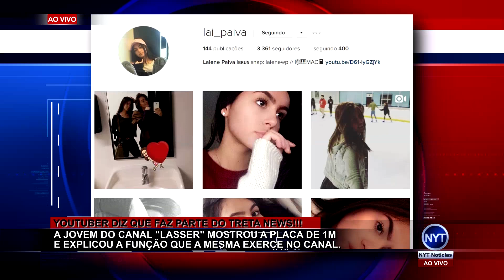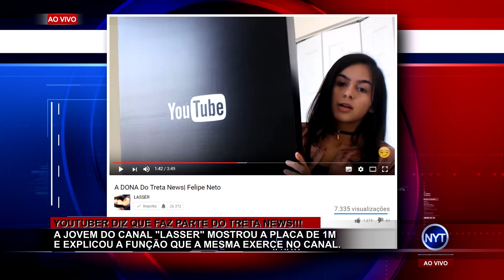O DONO do TRETA NEWS se REVELOU, veja quem está por trás do canal e PROVAS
YouTuber publica vídeo revelando ser o Treta News, para provar, ela mostrou a placa de 1 milhão de inscritos do canal e contou mais detalhes sobrer o funcionamento do mesmo. Saiba QUEM É O DONO DO TRETA NEWS!

Você acha que é ela? Deixe nos comentários.

SNAP► danielcardoso96

SNAP► math_cv